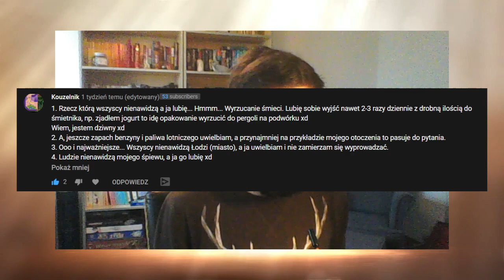Zemsta Sithów To najlepsze Gwiezdne Wojny (Pokłóćmy się #3)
Zobaczmy co tam dzisiaj na zgotowaliście w komentarzach